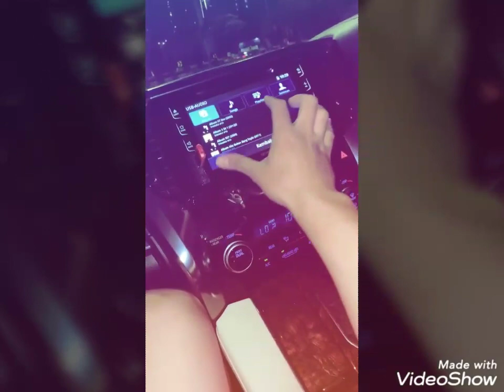pasangan selalu bikin Baper, elvia dan billy